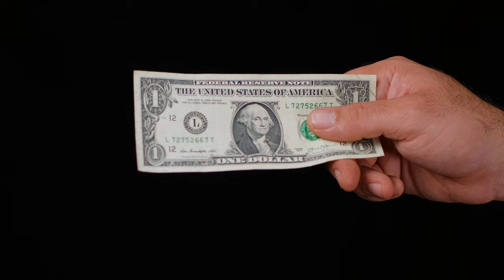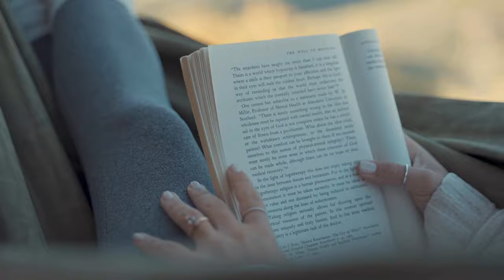MORTGAGE CEO EXPLAINS: 5 Millionaire Habits That Transformed My Life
As a  mortgage CEO who's been in the trenches of the business world, I've learned a thing or two about what it takes to succeed—and today, I'm sharing my top 5 millionaire habits that have completely transformed my life. 🌟

Think like an investor, embrace smart spending, master the art of negotiating—these are just a few of the strategies that have propelled me forward on my path. 💼💰

I've made the mistakes and learned some hard lessons along the way. So consider this video your backstage pass to the inner workings of a CEO's mind—raw, unfiltered, and packed with actionable insights to help you level up your game. 🚀

🎓 DotCom Secrets: Online marketing playbook

🎓 $100M Offers: How to Make Offers So Good People Feel Stupid Saying No

🎓 $100M Leads: How to Get Strangers to Want to Buy Your Stuff

All submissions are subject to credit and underwriting review. The receipt of a loan application does not constitute loan approval.  Any content featured on this channel is strictly for informational use and should not be constituted as legal or financial advise.

Zevi Shafran ​NMLS# 1067721 I DRE# 01259491